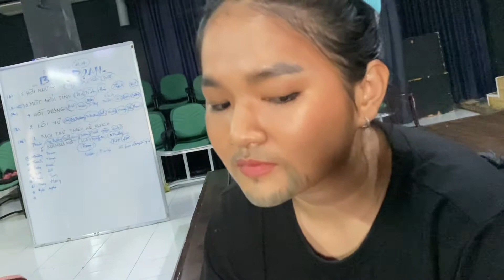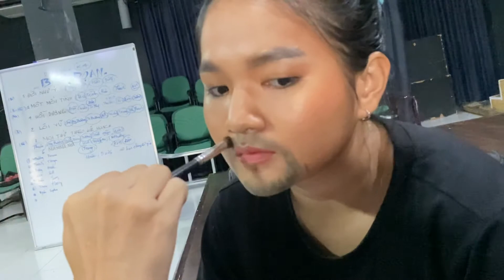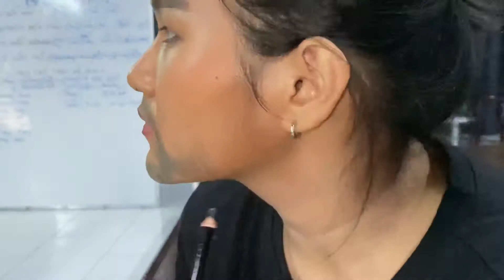Hoá trang nam cho diễn viên nữ - GV Tố Loan .